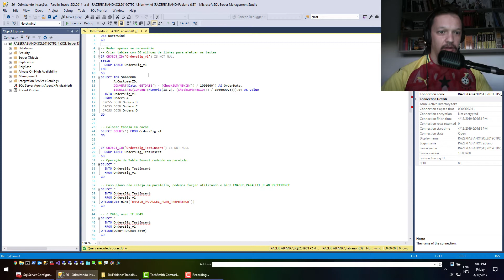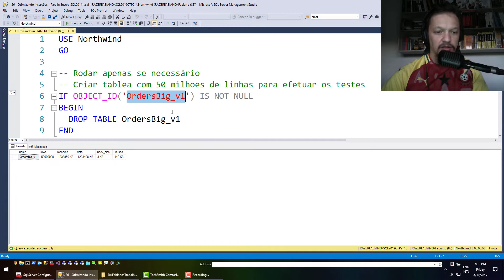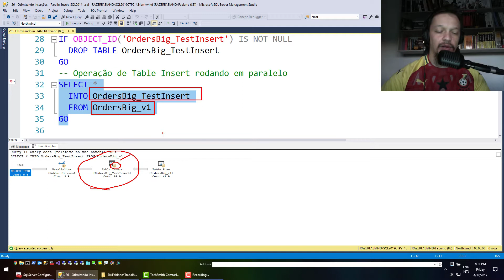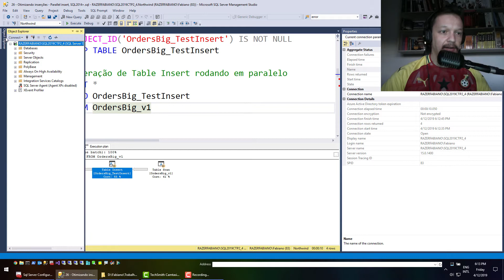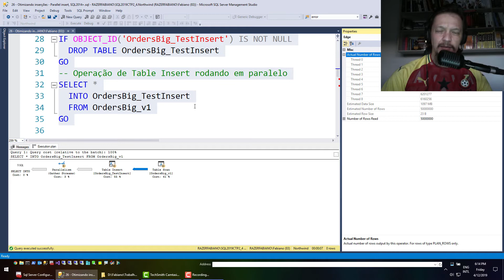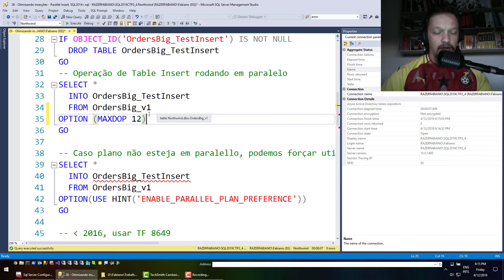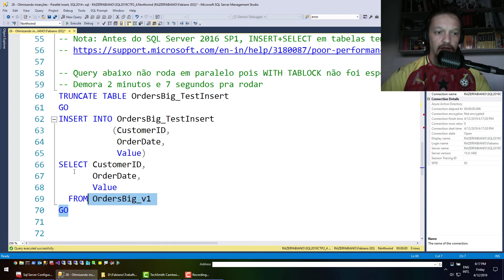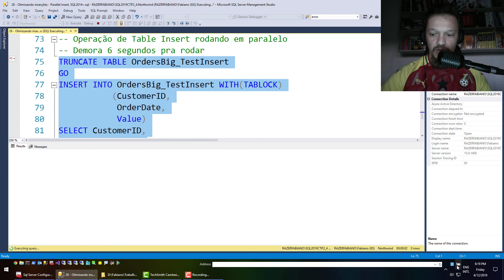Dica 26 - Otimizando inserções, Parallel insert no SQL2014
Esse vídeo faz parte de um Treinamento do Fabiano Amorim chamado: +25 Dicas de Performance no SQL Server | Parte 2

Caso tenha interesse em aprender muito mais, esse é o link do curso: